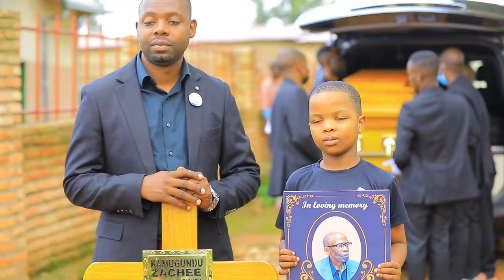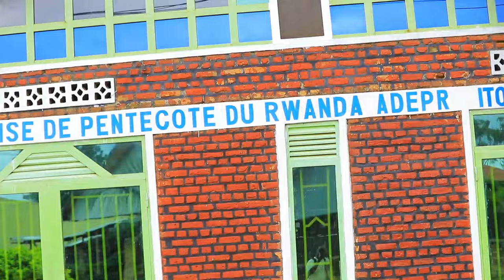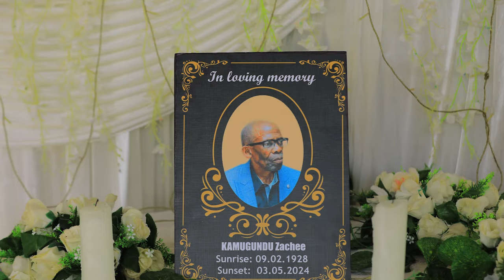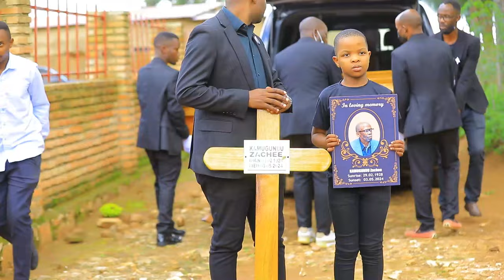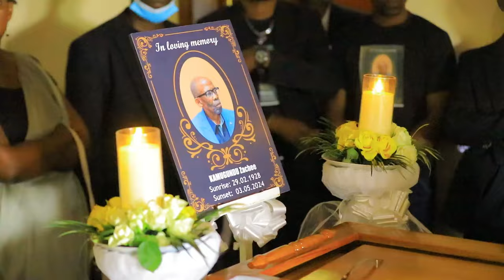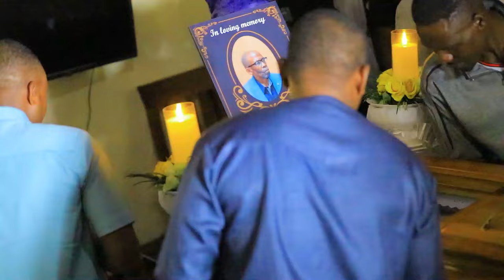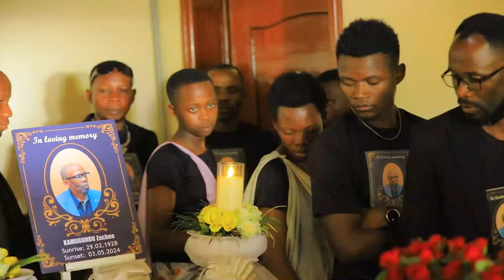🔴Live Ku KAMONYI Gushyingura Papa Wa Thacien TITUS Byari Amarira💔nagahinda Kumuryango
Turagushimiye wowe Ukurikira THE CHOICE LIVE2 Umunsi kumunsi! iyi n i channel yacu nshya twafunguye nyuma yuko iya mbere yavuyeho igeze kubarenga ibihumbi 600 badukurikiraga! Turabakunda kandi muri abagaciro